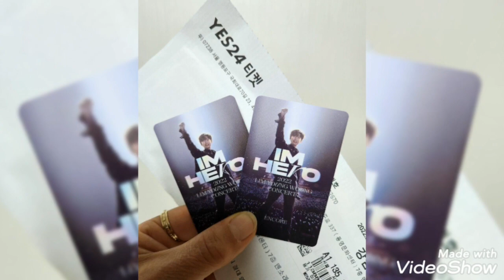실시간 입장현장 엄청난인파 임영웅 서울앵콘콘서트 헵번프린세스 TV♥️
임영웅 서울앵콜콘서트 현장 입장모습
어마어마한 인파
헵번프린세스 TV